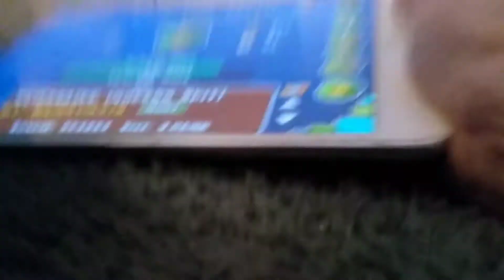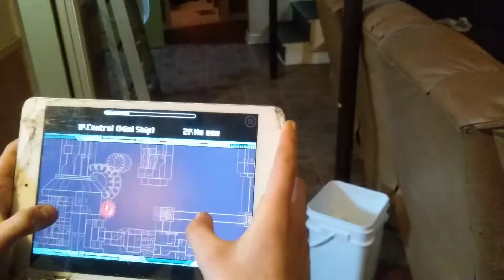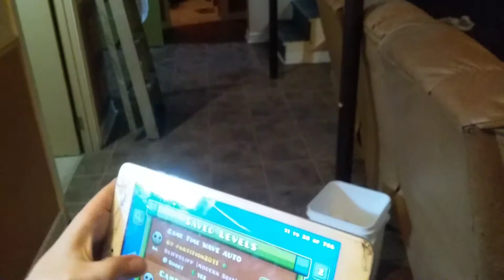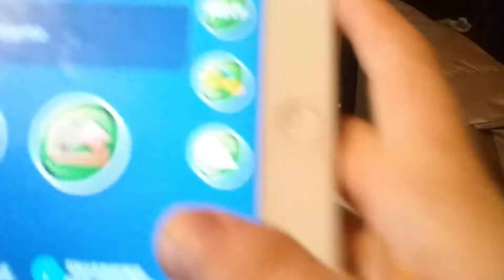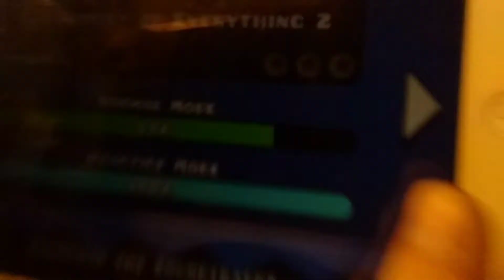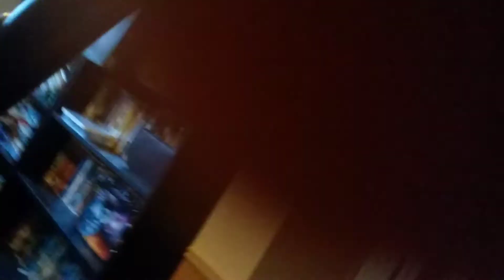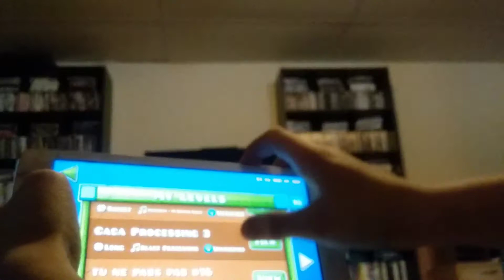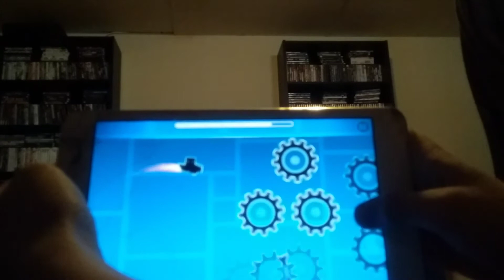Geometry dash iPad